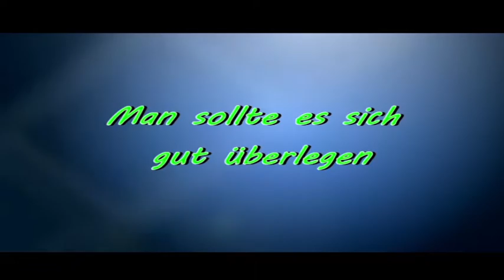Das schwache Geschlecht Trailer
Nun müssen einige Darsteller sehr stark sein. auch wenn sie mich am liebsten am nächsten Baum aufhängen würden. nachdem der Film teils neu ...teils umbesetzt wurde... fing die Filmerei wieder von vorne an. am coolsten waren die OMAS DAS sie das alles mit machten fanden wir alle super. wenn die Enkels mit den Großmüttern. nur unsere erste Filmoma aus .. Stummer Schrei war eifersüchtig geworden .,.. da sie ja nicht mehr alleine die coolste war...ich hatte mir dann gedacht ...ich möchte die Darsteller mal ganz anderes sehen...und suchte bestimmte schreckliche Klamotten aus die sie im privaten niemals anziehen würden..dachte mir... sie ganz anders zu sehen verstärkt den Effekt...ok..der Effekt war das man mich zum Schluss am liebsten geköpft hatte...zwei Hauptdarstellerinnen tragen es mir heute noch nach. kann ich gar nicht verstehen...denn sie haben sau gut gespielt. meine lieben es waren für euch doch nur Kostüme. :-):-)...für viele war es immer schwer wenn sie mit Sascha oder Jens spielen mussten. denn wenn Sascha sein Gesicht verzog oder Jens einen mit seiner Brille anschauten ... viel es denn anderen sehr schwer ernst zu bleiben. die beiden waren geborene Komiker...und dann meldete sich der SWR 3 wegen einem Termin...sie wollten demnächst vorbei kommen. die Geschichte eine ältere Dame ihr Geld einer neuen Bekanntschaft vererbt und ihre Kinder das verhindern wollen und jeder für sich jemand auf die Erbin ansetzte. doch die ihrer fünf Freundinnen das zu verhindern wissen. es hatte damals viel Spaß gemacht mit den älteren Damen zu drehen. leider sind zwei bereits für immer gegangen...